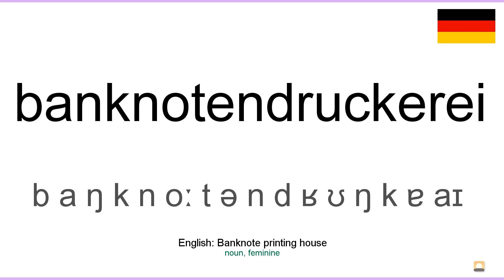How to pronounce: Banknotendruckerei (German)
How to pronounce banknotendruckerei in german
Wie banknotendruckerei ausgesprochen Deutsch
Die deutsch aussprache von dem wort banknotendruckerei.
Cómo pronunciar banknotendruckerei en aleman
Comment prononcer banknotendruckerei en allemand
Come pronunciare banknotendruckerei in tedesco